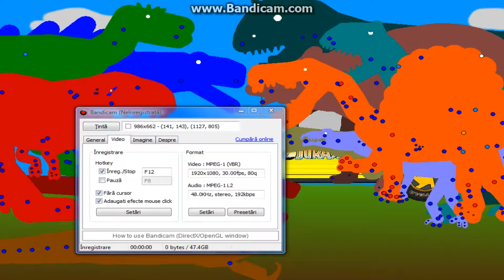DINOSAUR PIVOT PACK#3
this is my new course pack some sticks are edited # Credits # dinomaster2000 for Jurassic Park car, droidz.org for Graboid , Giganotosaurus rex Pictures For Spinosaurus , Droidz.org To Bear DOWNLOAD LINK;